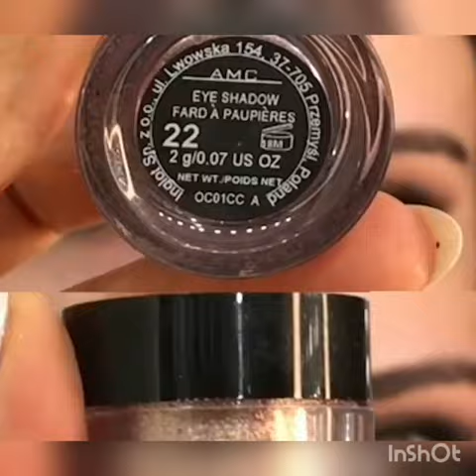مكياج للعيون رائع جداً 💞 مع طرق رسم eyeliner طرق مذهلة ستبهرك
مكياج العيون#مكياج خفيف#makeup#eyemakeup